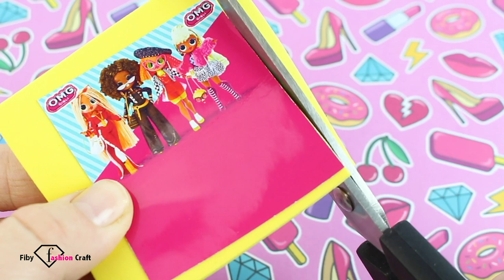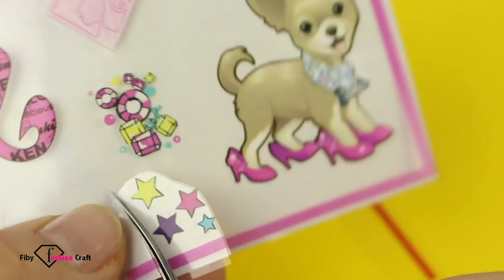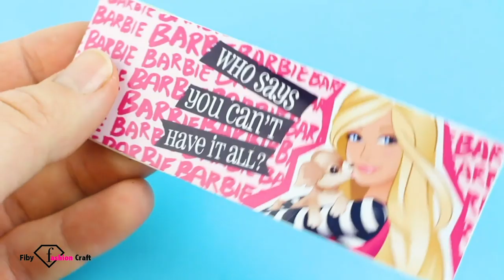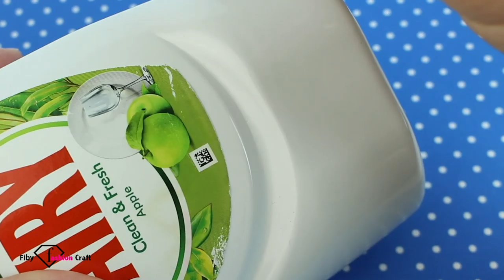51 DIY School Supplies, Hacks and Crafts | Miniature Crayons, Pencil Box ... and more!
Today i'll make 51 DIY Miniature School Supplies, Hacks and Crafts. Miniature Crayons, Pencil Box, bed, chair, bags, bath, lipstick, makeup box, nail polish, miniature hair pin, miniature shampoo bottles, and much more!!!